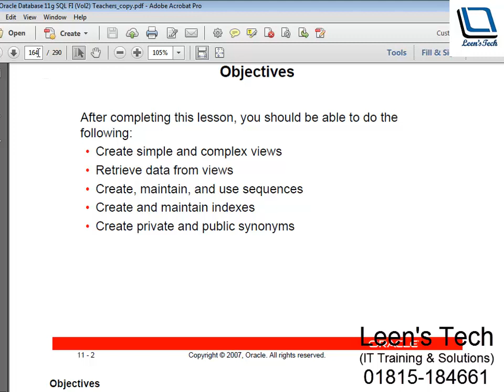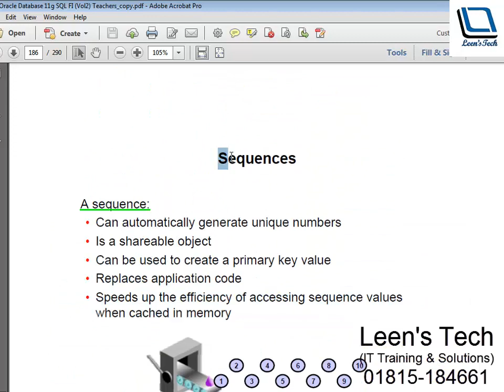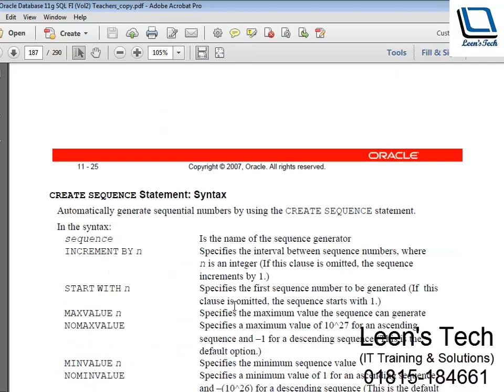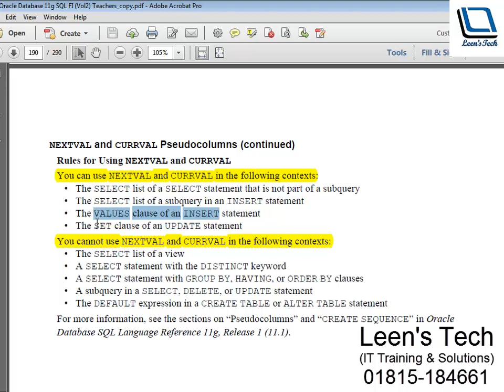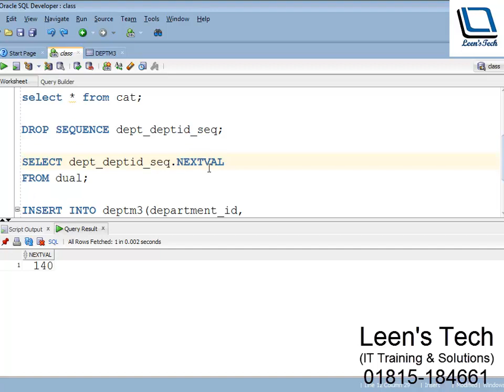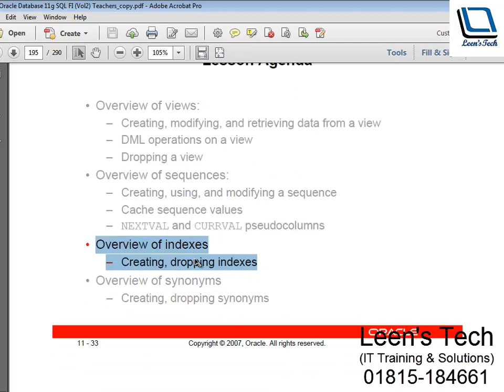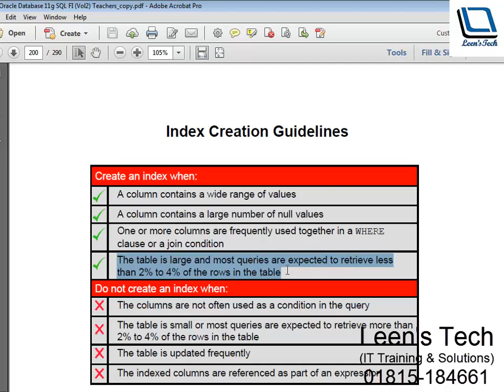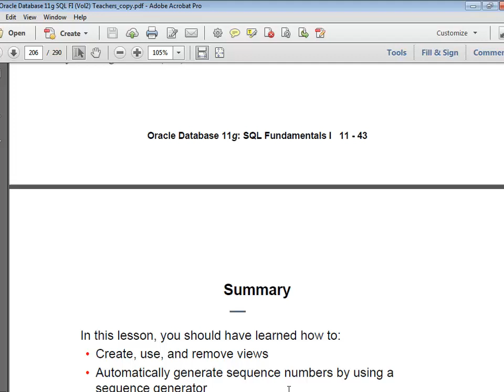Oracle SQL 11g Tutorial in Bangla: Fundamentals#1 Lesson#11 Part#2